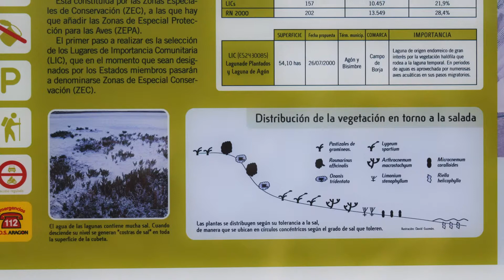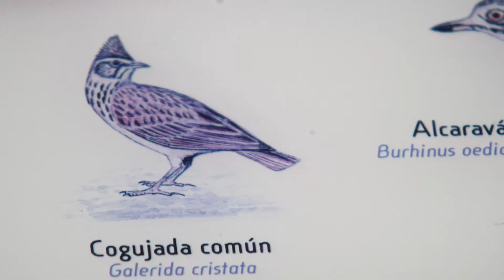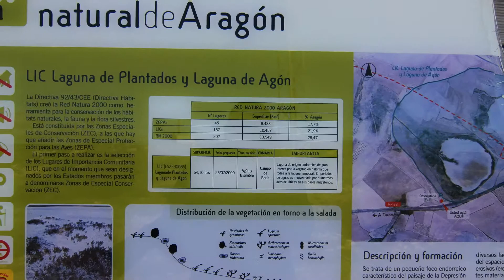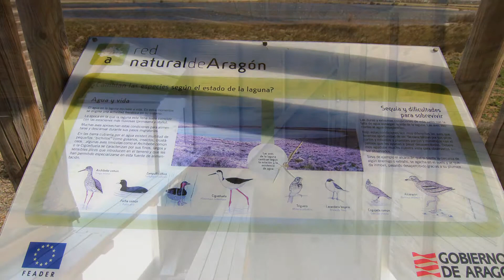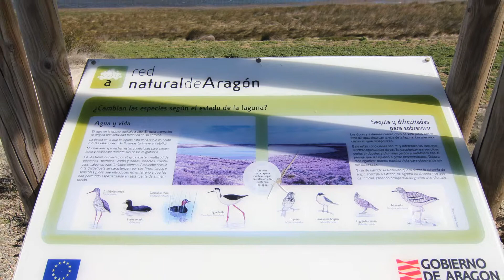Laguna de Plantados y laguna de Agón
Agón es un municipio de España, en la provincia de Zaragoza, Comunidad Autónoma de Aragón y comarca del Campo de Borja. Tiene un área de 18,52 km² con una población de 1167 habitantes (INE 2008) y una densidad de 9,02 hab/km².
Fiestas
    San Jorge, 23 de abril.

    La Virgen del Rosario, el primer domingo de octubre.

    San Antón y Santiado el 25 de julio.

• Provincia         Flag of Zaragoza province (with coat of arms).svg Zaragoza

• Comarca          Campo de Borja

• Partido judicial              Tarazona1

Ubicación            41°49′38.2758″N 1°29′58.6242″OCoordenadas: 41°49′38.2758″N 1°29′58.6242″O (mapa)